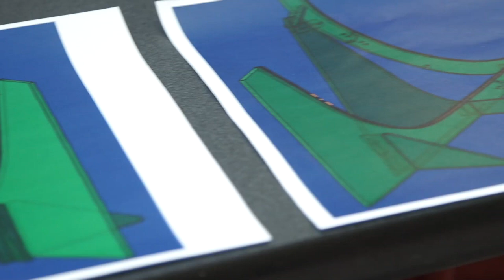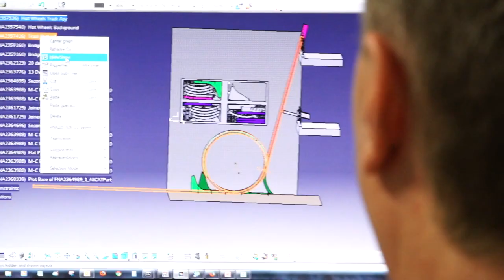Ford builds the world's largest Hot Wheels Loop